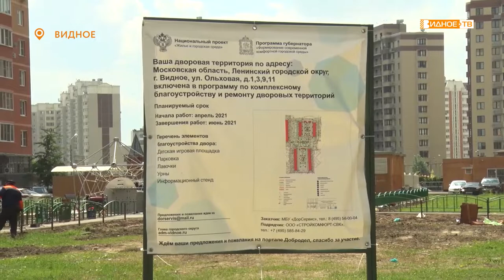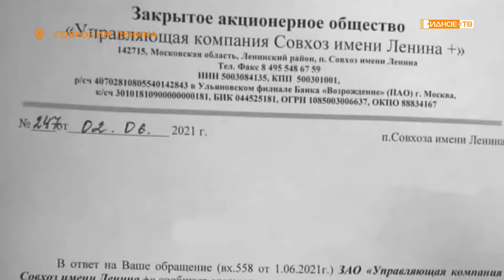Новости телеканала Видное-ТВ (15.06.2021 - вторник)